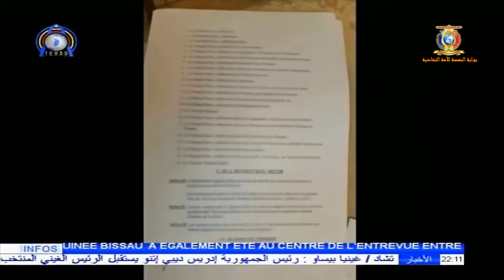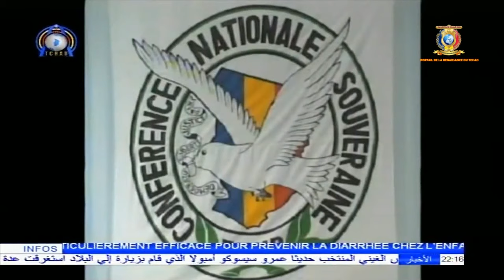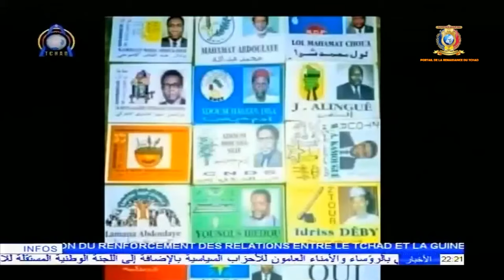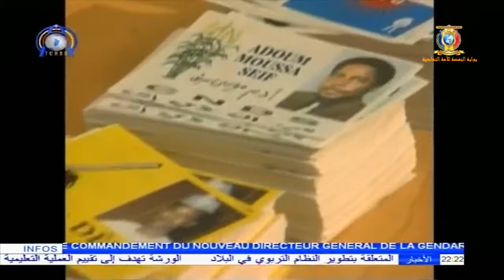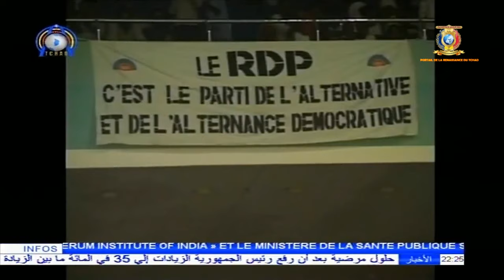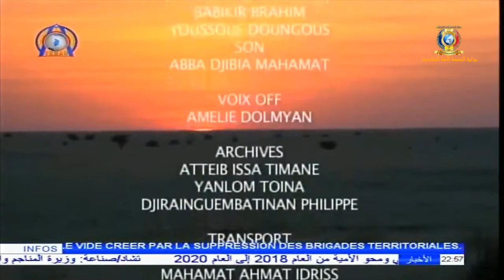LE PRÉSIDENT LOL MAHAMAT CHOUA, UN GRAND HOMME D'ÉTAT 1939 - 2019